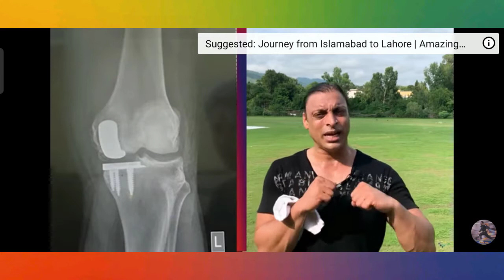A TRIBUTE TO SHOAIB AKHTAR شعیب اختر کی جدوجہد پر مبنی ویڈیو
Success is never easy
You get it by a continuous struggle
Pakistan cricket
psl
shahid afridi
shoaib akhtar